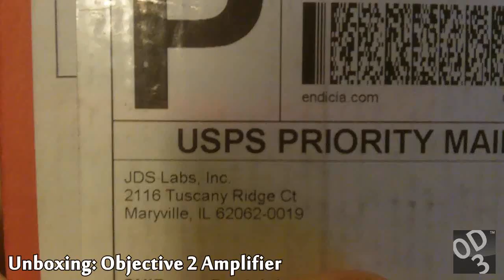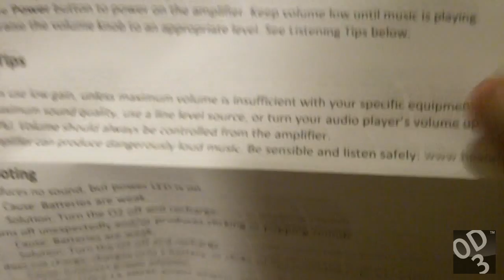Unboxing: JDS Labs Objective 2/O2 Headphone Amplifier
The O2 is a small unique headphone amp that compares well in listening tests with much more expensive gear. Are you tired of worrying if you're getting the best sound from your headphones? Does your iPod or Clip+ fall short with your full size cans? Perhaps the portable amps you've tried can't properly drive your AKG K701s? You might want to keep reading.

I go into more details later but if you look at what's available in headphone amps it's not ideal. Very few have credible performance measurements, nearly all the portable models lack enough output for many full size headphones, the Cmoy designs are deeply flawed, many have too high of an output impedance, and the amps that get it right are generally seriously expensive.

Wouldn't it be nice to have a headphone amp that was so quiet you could use it with the most sensitive In Ear Monitors but it also had enough power to drive virtually any full size cans including 600 ohm and current hungry planar models? And, while we're at it, what if the output impedance was low enough you didn't have to worry about frequency response or bass damping problems? And, for maximum versatility, what if worked at home on AC power or on-the-go from rechargeable batteries? If you combine all of this with audiophile approved sound quality, switchable gain, great measurements, and a reasonable price, you have something very attractive but also highly elusive unless you're willing to spend lots of money.